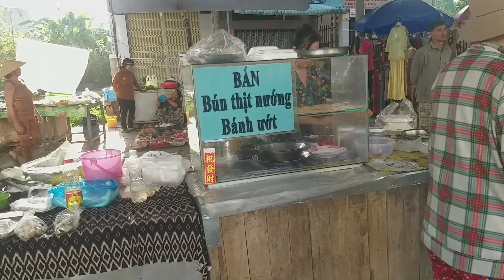Chợ Nhỏ Mà Đông Vui Nhộn nhịp Đậm Chất Chợ Làng Quê Miền Tây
Cảnh Chợ Làng Quê Miền Tây Đậm Chất Chợ Quê